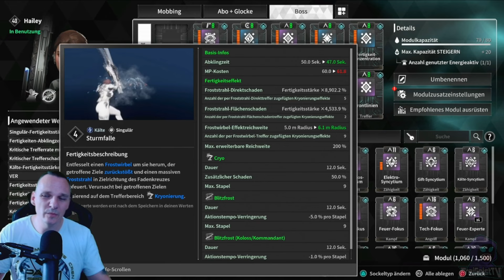DU SPIELST Hailey FALSCH - Pyro in 4 sec OHNE Waffen Mods - The First Descendant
Dieser Haily Endgame Build in The First Descendant zerstört alle Kolosse in Sekunden und ich bin der Meinung, das DU sie falsch spielst.  Hailey ist ein großartiger Nachfahre, der Solo-Bosse wirklich schnell zum Schmelzen bringt.  Dieser Haily Damage Build teilt extrem hohen Schaden in The first Descendant aus.
 Damage Build Deutsch - The First Descendant.
Deutsch - German - Tipps - Tricks - Tutorials - Guides